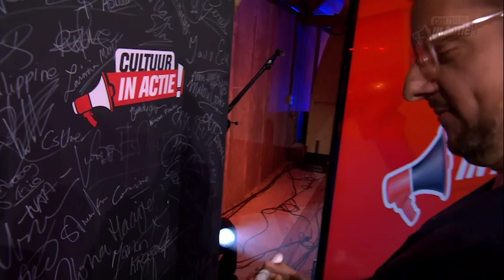Alex Klaasen en Menno Theunissen - Cultuur in Actie!